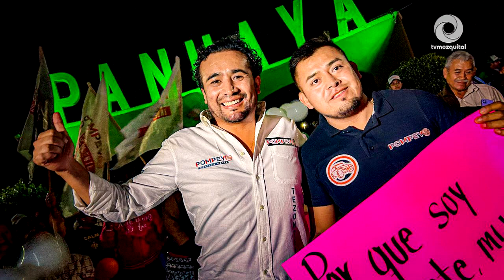Pompeyo A. Ortiz agradece a la comunidad de TezontepecDeAldama el apoyo en el debate